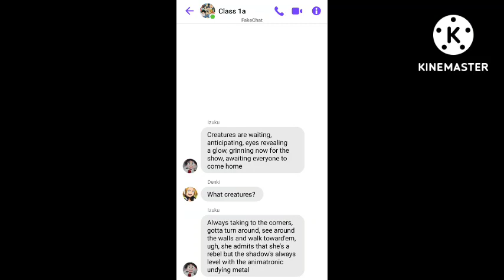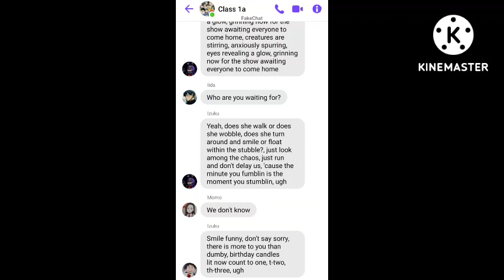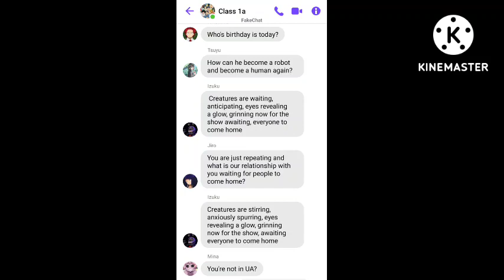MHA Lyrics Prank - Shadow Bonnie Song ~ FNAF _ Izuku Afton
Song aren't mine